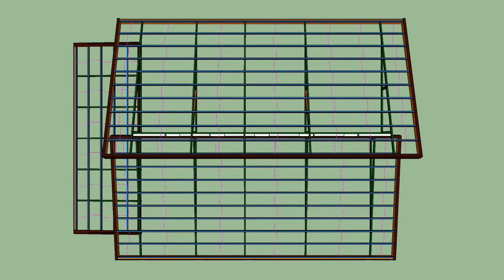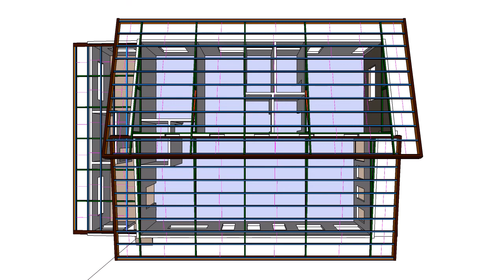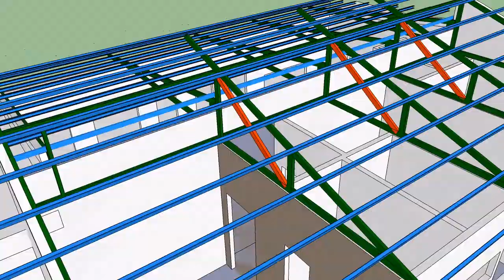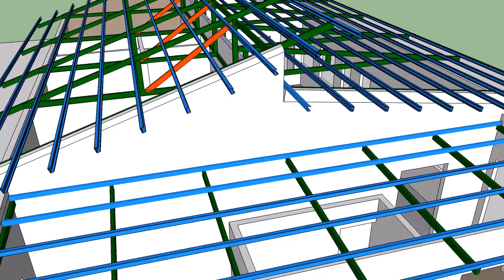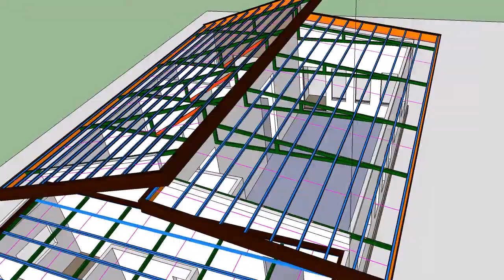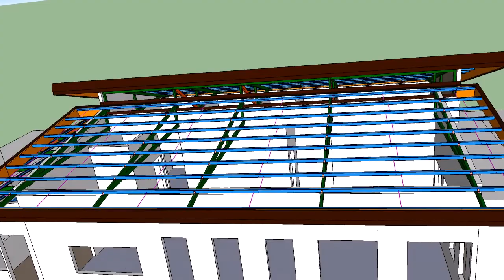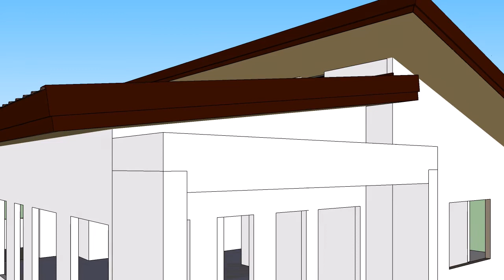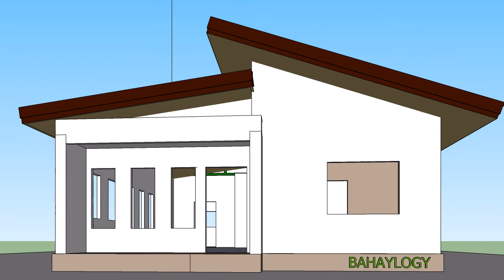BUNGALOW HOUSE PART 04 | THE ROOF (CLERESTORY ROOF STYLE) | BAHAYLOGY | Hellash Nga Bungot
NOTE:
(HIGHLY RECOMMENDED) FOR YOUR CONSULTANCY GET AN LICENSED CIVIL/STRUCTURAL ENGINEER FOR YOUR STRUCTURAL DESIGN, STANDARD DETAILS, PROPER CONSTRUCTION PROCEDURES.

ONE-STOREY BUNGALOW HOUSE
Redesign, Renovation and Rebuild.

ROOF SPECIFICATIONS:

_Green
MAIN TRUSS/RAFTER (Rectangular Tube/Tubular) = 2" x 6"
WEB MEMBER/SUPPORT (Tubular) = 2" x 3"  or (Angle Bar)
_Blue
C-PURLINS = 2" x 3" or 2" x 4"
_Pink
CLEATS = 2" x 2" Angle bar or (You can use Deformed bar) 10mm def. bar
_Magenta
SAG ROD = 10mm diameter Round bar or Deformed bar
_Yellow
SUB-FASCIA = 2- 2" x 6" (Using 12" fascia.)
_Brown
12" Wood or G.I. Fascia
_Light Brown
COLORED ROOF LONG SPAN (Rib Type)
And don't forget to use INSULATION before your roof installed.

DEFINITION: (Google source)
TRUSS = Characteristics. A truss is made up of a framework consisting of many small triangles. The basic triangle in a truss consists of three beams connected in the corners by three joints. ... An upper chord and lower chord will span the length of the truss, with at least two triangles along the chord.
RAFTER = is one of a series of sloped structural members such as wooden beams that extend from the ridge or hip to the wall plate, downslope perimeter or eave, and that are designed to support the roof shingles, roof deck and its associated loads.
WEB MEMBER = one of the several members joining the top and bottom chords of a truss or lattice girder.
PURLINS = Purlins are horizontal beams that are used for structural support in buildings. Most commonly, purlins are major components of roof structures. Roof purlins are supported either by rafters or building walls and the roof deck is laid over the purlins. ... As a result, they tend to be used for large-scale structures.
CLEATS = The base connections are subjected to an axial load and moment. Hot-rolled angle cleats are used to prevent premature failing of the base connections. ... The use of bolted angle cleats allows for a simple connection to be developed, which can result in significant cost savings within the steel construction industry.
SAG ROD = a rod for preventing the sagging of an open-web steel joist that is used as a purlin with its depth at right angles to a roof slope.
SUB-FASCIA = The sub-fascia (or rough-fascia) is part of the framing. It supports the roof sheathing at the eaves, and provides backing for the gutters. That said, many older houses, or those with exposed rafter tails, don't have a rough fascia.
FASCIA = is an architectural term for a vertical frieze or band under a roof edge, or which forms the outer surface of a cornice, visible to an observer.
ROOF = the structure forming the upper covering of a building or vehicle.
INSULATION = Essentially, insulation is any material used to fill the spaces (including little gaps, crevices and hard-to-reach places behind walls, above ceilings, etc.) of your home to reduce heat flow by reflection and/or absorption.
DEFORMED BAR = a steel bar with surface projections that increase its bond strength when used in reinforced concrete. Rebar's surface is often "deformed" with ribs, lugs or indentations to promote a better bond with the concrete and reduce the risk of slippage.
TUBULAR = steel in the shape of a cylinder or long narrow rectangle; tube-shaped steel. Something that is tubular is long, round, and hollow in shape, like a tube.

BAHAYLOGY VLOG 4